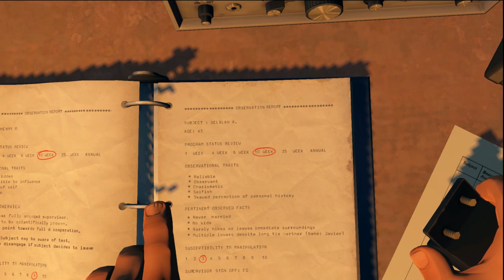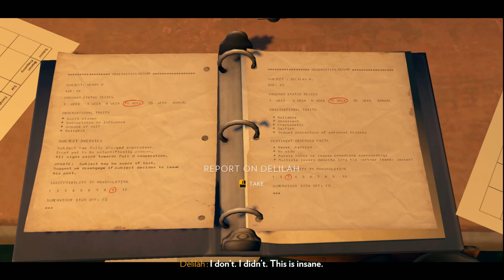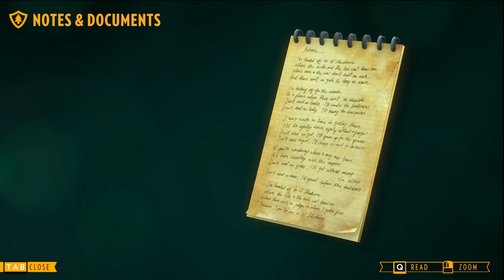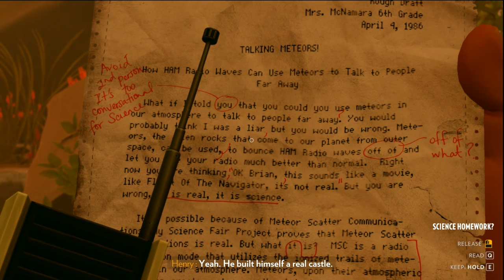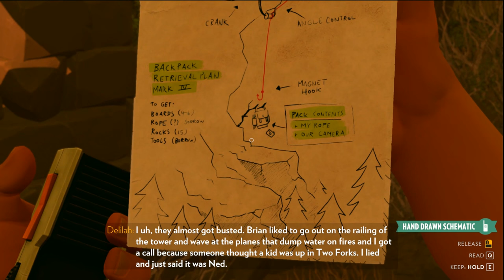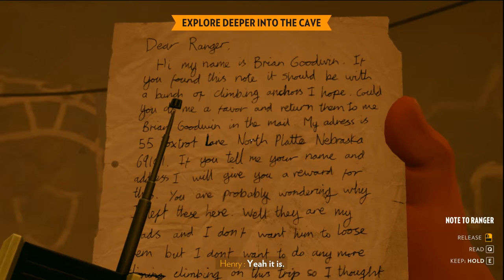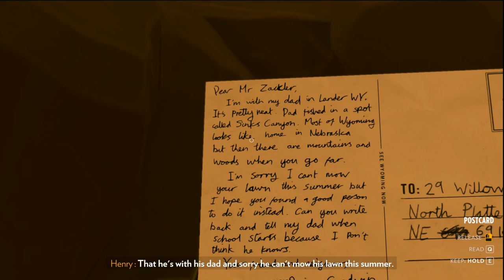Let's Play: Firewatch | Part 6 - Alarm Bells! [Strong Language]